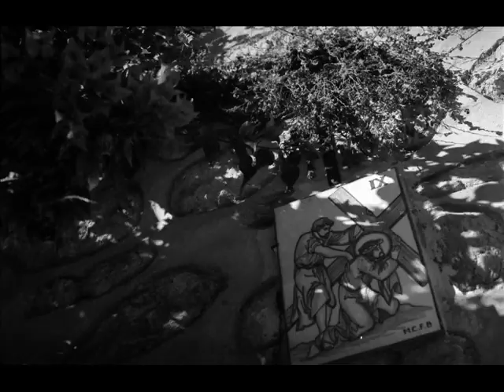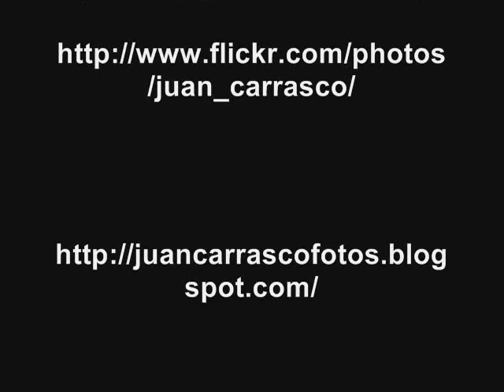Otoño Fotográfico en BW (Alicante, 2008)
Durante la jornada de OTOÑO FOTOGRÁFICO celebrada en ALICANTE, el 15 de noviembre de 2008, por las calles del CASCO ANTIGUO.